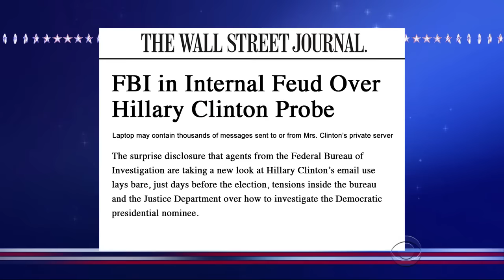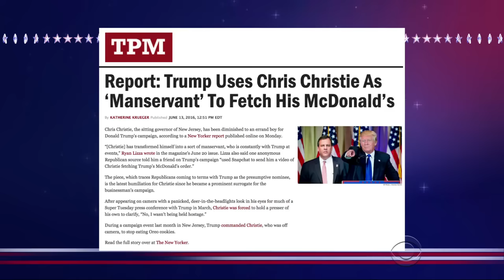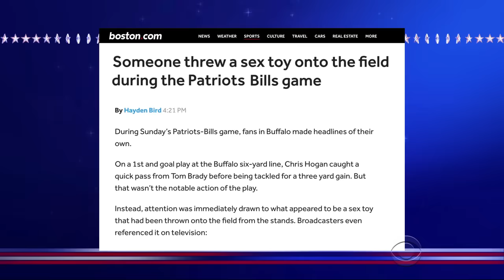Anthony Weiner's Penis Might Destroy Two Political Careers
New revelations linking Hillary Clinton's email scandal to disgraced former congressman Weiner prove that truly, for the Clinton campaign, horny men giveth and horny men taketh away.